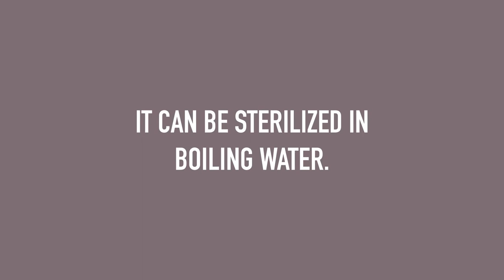Cleaning | How to clean your BIBS Baby Glass Bottle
Your baby bottle must be cleaned and sanitized before your baby uses it. Part of good baby bottle hygiene is carefully cleaning the bottle before each use. The younger the baby, the more important it is to protect it from bacteria and to maintain good hygiene.